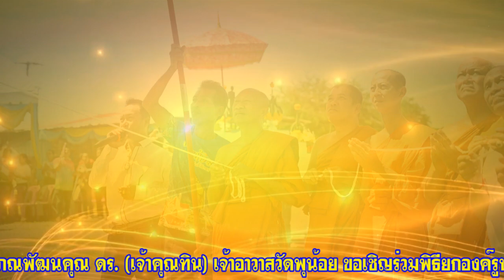พิธียกองค์หลวงปู่แบน จนฺทสโร (ชิ้นสุดท้าย) ส่วนศรีษะ วันที่ ๓๑ ส.ค. ๒๕๖๗ พิธีเริ่ม ๐๘.๐๙ น.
พระเดชพระคุณ พระโสภณพัฒนคุณ ดร. (เจ้าคุณทิน) เจ้าอาวาสวัดพุน้อย ขอเชิญร่วมพิธียกองค์รูปหล่อหลวงปู่แบน จนฺทสโร (ชิ้นที่ ๓ ชิ้นสุดท้าย) ส่วนศรีษะ วันที่ ๓๑ สิงหาคม ๒๕๖๗ พิธีเริ่มเวลา ๐๘.๐๙ น. ณ อุทยานบูรพาจารย์เศรษฐีเรือทอง วัดพุน้อย อ.บ้านหมี่ จ.ลพบุรี